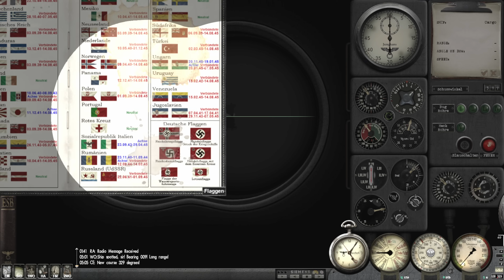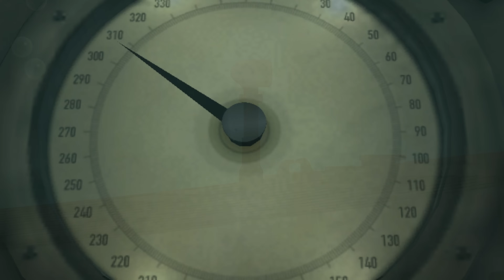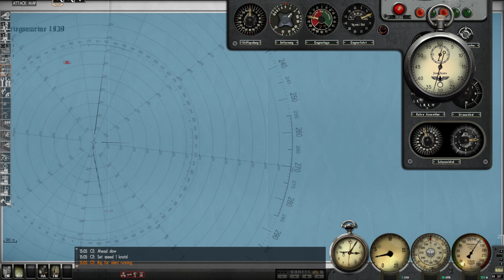Silent Hunter 3 - Mediterranean Career || Episode 18 - Point Blank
Monot                    JG1_Wilhelm   Sipho D.
Lachlan W.           Sascha F.          Cole N
Kory                       Brian P             A.C Benton
Sean E.
* MODS *
GWX Onealex Edition
Custom Additions